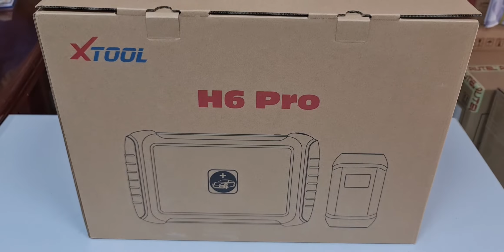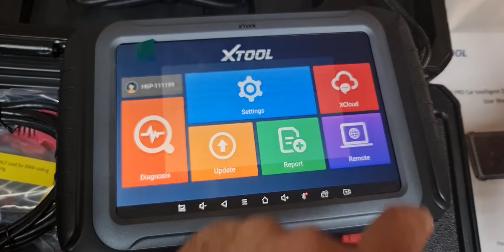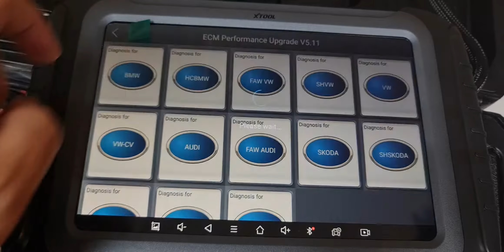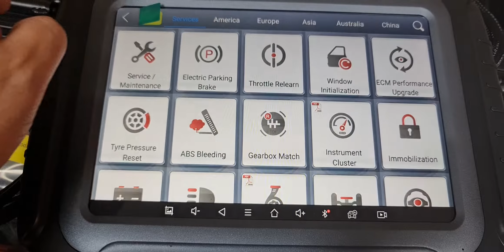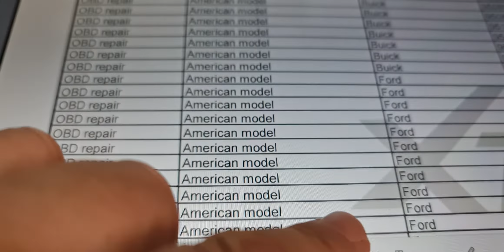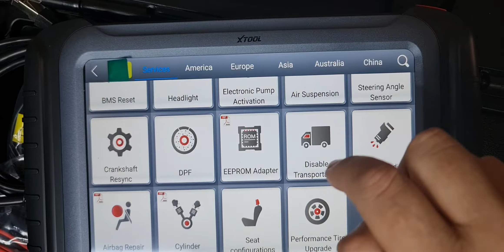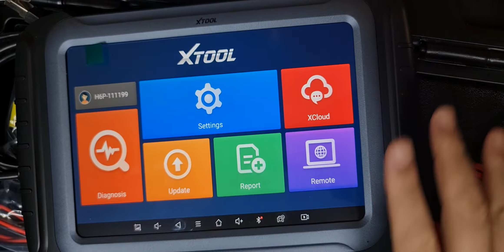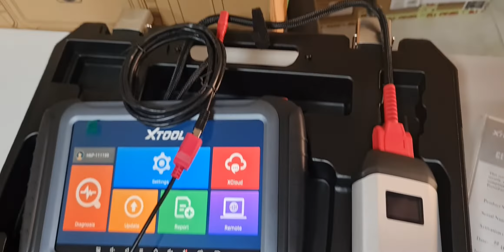Xtool H6pro Car diagnostic and reprogramming computer UAE 🇦🇪 online programing 00971501679410